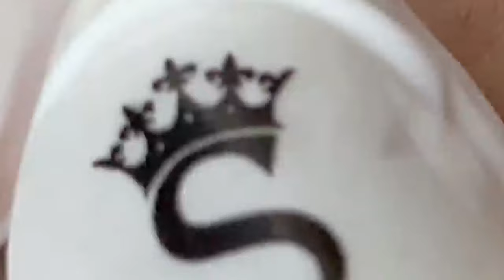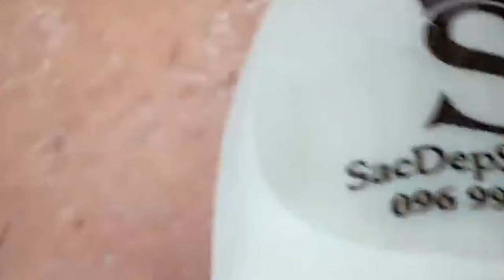Blackheads Removal | Acne Treatment and Very Satisfying Satisfying Pimple pop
Relax, Satisfying, Blackheads, Tweezers, Acne treatment, 鼻角栓,ピンセット,피지제거 FULL HD 2024